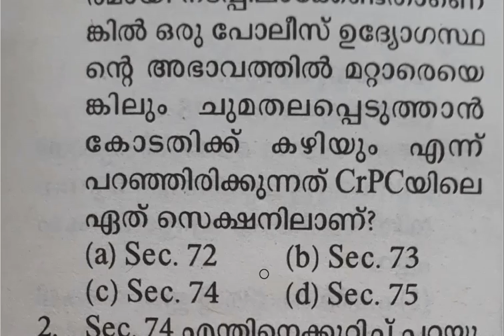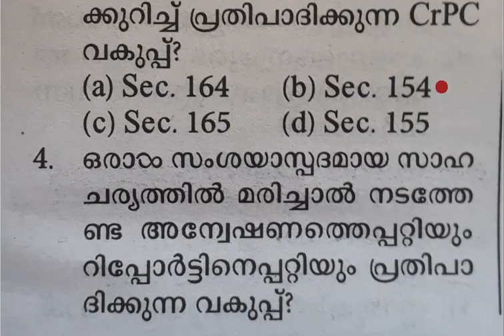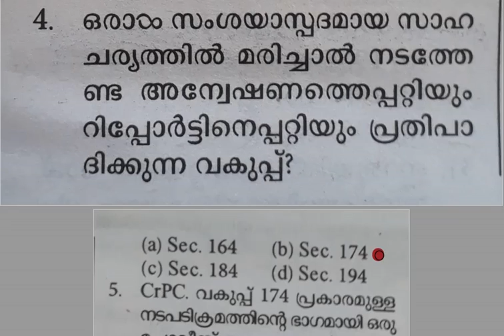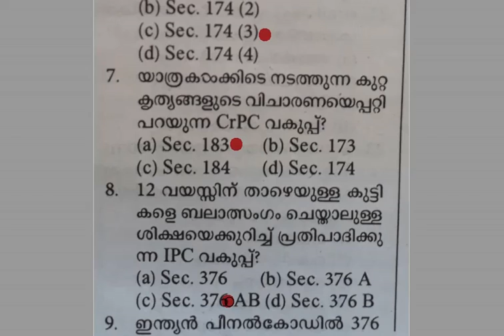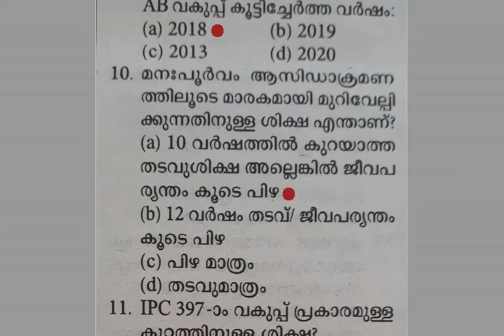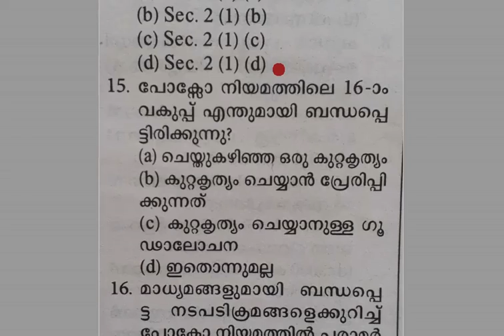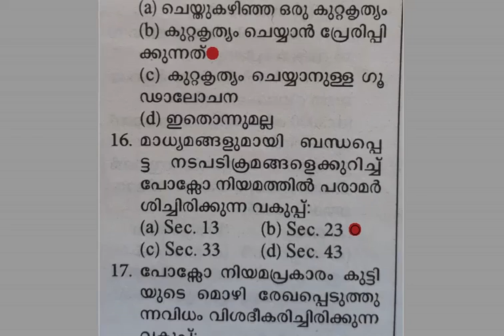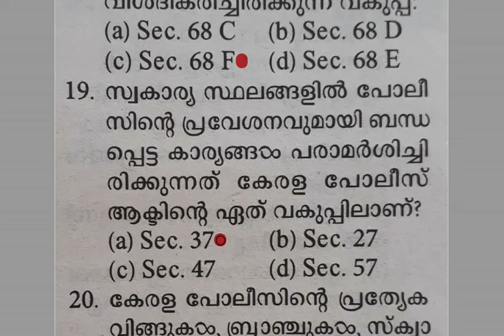CPO||Women Police Constable||Armed Police Sub Inspector||Quick Revision 4||Kerala PSC||Special Topic